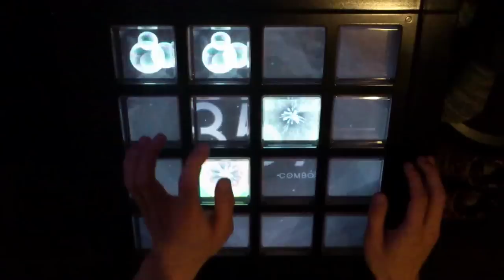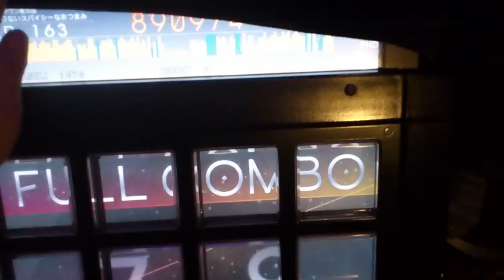[jubeat copious APPEND] Jailbreak(EXT) 990k＋FC Player:LP.163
うｐ者≠Player
Player:LP.163
脱獄の990kﾌﾙｺﾝ動画です
運指なんぞこれ・・・・